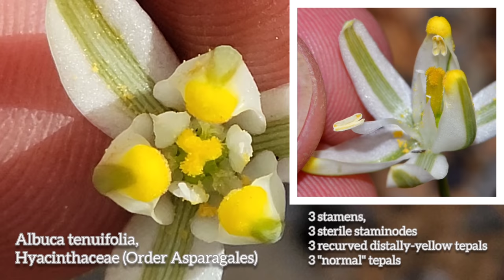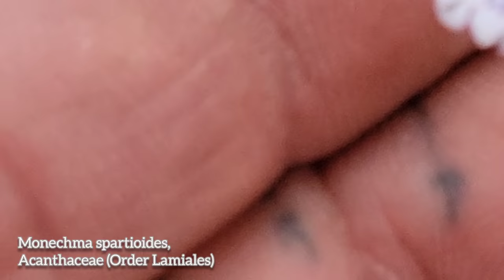Grey Slush, Existential Despair & Arid Land Plants of South Africa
After a brief visual dance with philosophy and the harsh reality of the modern day, we then delve into the floristic nuances of some of the wonderful arid land plants of South Africa's Tankwa Karoo region, including a cast of such odd  and beautiful species as Radyera urens (Malvaceae), Mesembryanthemum eurystigmatum (Aizoaceae), Gazania lichtensteinii, Albuca suaveolens,  Deverra denudata (a weird carrot if there ever was one), and more.

Thanks, GFY.